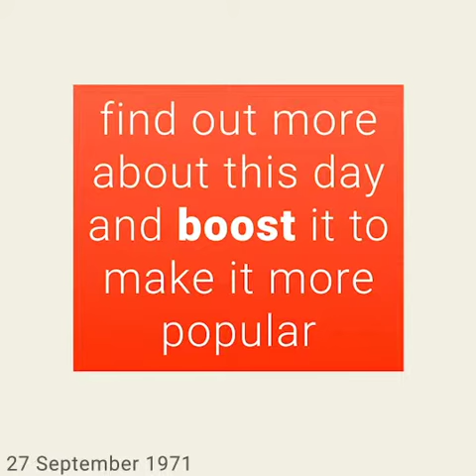September 27, 1971 - This day in 30 sec. - Takemeback.to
What happened on September 27th, 1971 in 30 sec video. Find out what the world looked like on September 27th, 1971: day of the week and zodiac sign, most popular movies, bestselling books and music hits on this day.

Legends are born on September 27th, 1971. It was Monday, under the sign of Libra.
While Richard Nixon was ruling the U.S.A, people were listening to the sound of Superstar by Carpenters and Yo-Yo by The Osmonds on the radio.
Moviegoers were watching See No Evil by Richard Fleischer and Yesenia by Alfredo B. Crevenna in theatres and the bookworms were reading The Bell Jar by Sylvia Plath and The Day Of The Jackal by Frederick Forsyth on their couches.

to find out more about this day.
Takemeback.to